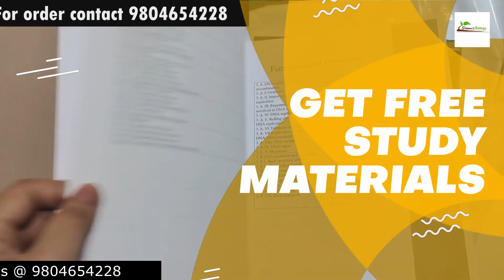Truth about CSIR NET Online coaching that no one will tell you | What to expect from Shomu's Biology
This lecture explains Truth about CSIR NET Online coaching that no one will tell you | What to expect from Shomu's Biology.
is shomus biology coaching worth to buy? is shomus biology coaching worth to join?